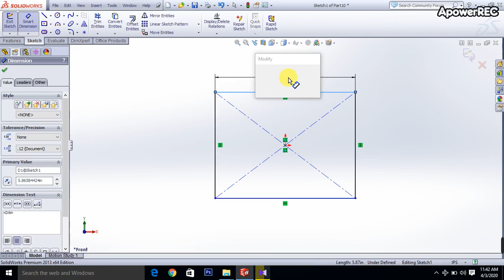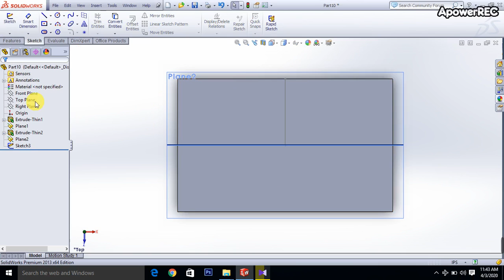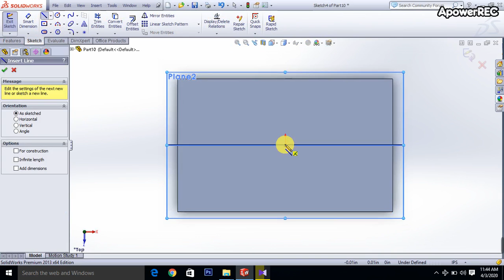Solid Work Practice (Cloth Rack)